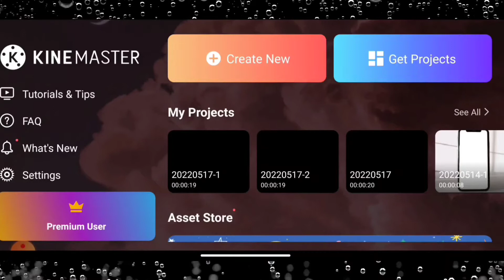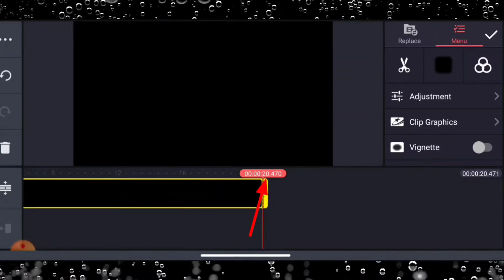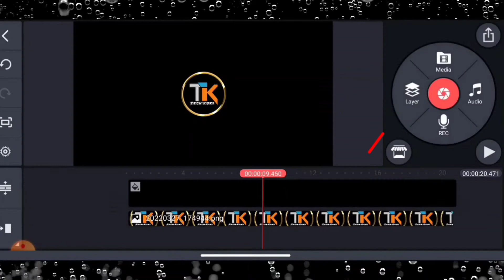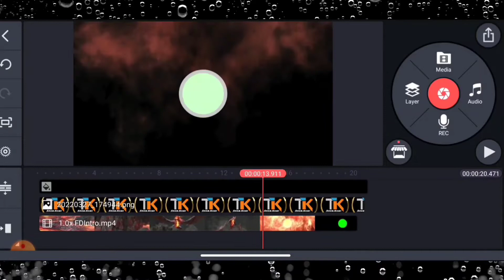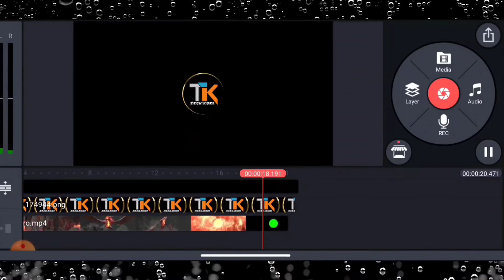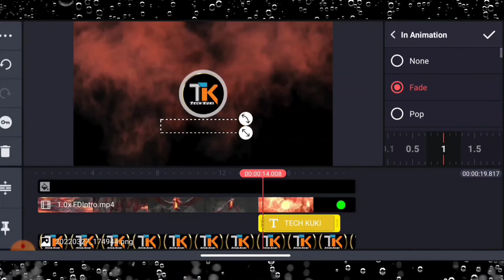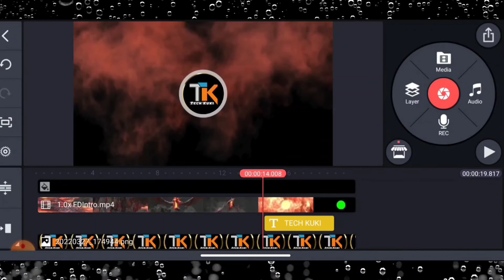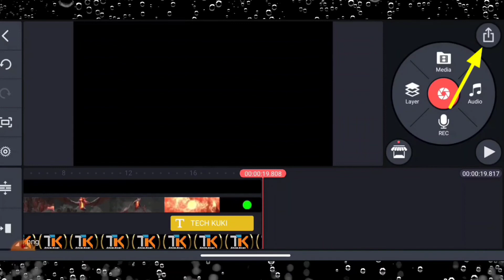How To Make YouTube 3D Intro In Kindmaster || 3D YouTube Intro 2022 (Thadou-Kuki)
how to make a gaming intro